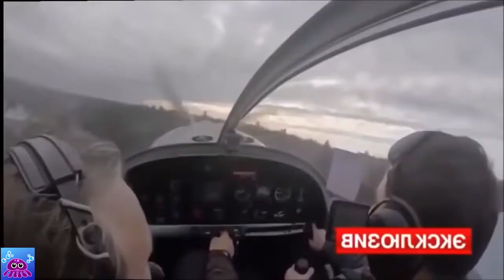Plane Crash Accidents Compilation 2019 😱 Watch Aircrafts crashing On The Ground✈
This is a compilation of the most shocking plane crash accidents of 2019.  You will see aircrafts crashing on the ground and exploded!
Aviation Disasters And Plane Crashes In History:
Lauda Air Flight 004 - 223 dead: On 26 May 1991 flight 004 from Bangkok to Vienna broke up in the air near the Burma-Thailand border after the thrust reverser on the left wing fired. Reports indicate that it’s subsequent dive could have exceeded mach 1 (the sound barrier). There were no survivors.

China Airlines Flight 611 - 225 dead: On 25 May 2002 flight 611 from Taiwan to Hong Kong disintegrated mid flight due to faulty repairs 22 years earlier.

Korean Air Flight 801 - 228 dead: Despite protests from the flight engineer that the captain was not detecting the correct signal for landing, he pressed on and guided flight 801 from Seoul, South Korea directly into the Guam mountainside leaving only 26 survivors.

Air France Flight 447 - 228 dead: 1 June 2009 flight 447 disappeared on its way to Paris from Rio de Janeiro. Although the wreckage was found after 5 days the black box was recovered 2 years later. The cause was found to be an inappropriate pilot response to faulty air speed indicators due to bad weather conditions and ice.

Swissair Flight 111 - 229 dead:On 2 September 1998 Swissair flight 111 from New York to Geneva crashed into the ocean just off of Nova Scotia due to a rapidly spreading cockpit fire.

9/11 flights:Although not a single air disaster, the four flights involved in 9/11 were responsible for the greatest single day loss of life in commercial aviation history. Two of the flights, American Airlines Flight 11 and United Airlines Flight 175 each were responsible for thousands of casualties after being driven into the World Trade Centers and are considered the largest and second largest losses of life due to individual plane crashes in all of aviation history with 1700 and 1000 people killed respectively.

Tenerife Airport Disaster - 583 dead: In terms of passengers and crew killed this collision between two Boeing 747s on the Spanish Island of Tenerife is considered the deadliest plane crash in history.

Japan Airlines Flight 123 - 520 dead:On August 12, 1985 a flight from Tokyo to Osaka crashed into Mount Takamagahara leaving only 4 survivors.

Charkhi Dadri mid-air collision - 349 dead: The deadliest mid-air collision in history, Saudi Arabian airlines and Kazakhstan airlines crashed just west of New Delhi killing everyone on both planes. An investigation found that once again a lack of English language skills on behalf of the Kazakh pilots was the primary cause.

Ermenonville air disaster - 346 dead:After a Moroccan baggage handler was unable to read the proper latching instructions in either English or Turkish on Turkish airlines flight 981, the latch blew off mid flight as the plane crashed into Ermonville forest near Paris, France. Furthermore, the latches had a known design flaw.

Air India Flight 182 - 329 dead:On the 23 of June, 1985 a bomb exploded onboard Air India Flight 182 as it was flying between London and Montreal. The plane crashed into the Atlantic Ocean just off the coast of Ireland. A Canadian Sikh militant group was responsible.

Saudia Flight 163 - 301 dead:This flight from Rihadh to Jeddah caught fire shortly after takeoff. It turned around and made an emergency landing but everyone on board died of smoke inhalation before fire crews could get inside. The fire was started due to butane stoves used by Muslim pilgrims because of their strict dietary restrictions. Saudi Arabia has since banned the stoves but some people still smuggle them onboard to make tea.

Iran Air Flight 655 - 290 dead: During the Iraq-Iran war on July 3, 1988 the USS Vincennes shot down Iran Air Flight 665 going between Tehran and Dubai due to confused communications.

American Airlines Flight 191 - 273 dead:Just moments after takeoff the left engine of Flight 191 from Chicago to Los Angeles came off. The plane rolled, turned upside down and crashed into a field. A firefighter on the scene was quoted as saying that not a single complete body was found. Amateur photos of the crash sparked a media firestorm condemning the DC-10’s poor safety